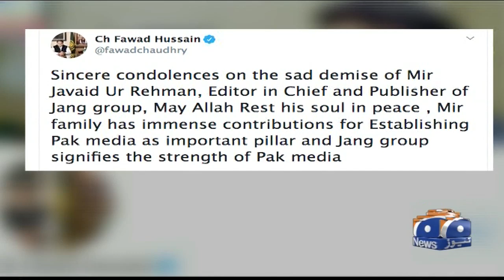Siyasi Shakhsiat Ka Mir Javed-ur-Rahman Ke Inteqal Par Dukh Ka Izhaar